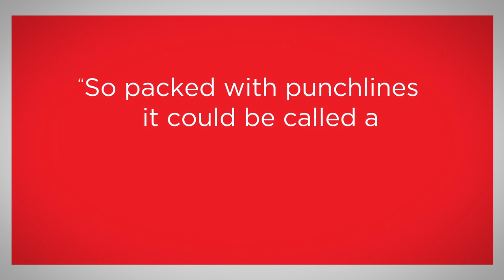TOOSTIE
TOOTSIE is a laugh-out-loud love letter to the theater that tells the story of Michael Dorsey, a talented but difficult actor who struggles to find work until one show-stopping act of desperation lands him the role of a lifetime. Featuring a hilarious Tony®-winning book by Robert Horn, this New York Times Critic’s Pick is a “joyful delight” (The Washington Post) that’s “so packed with punchlines, it should be a called a jokebox musical!” (
Bloomberg).